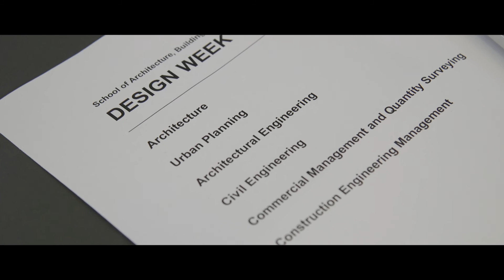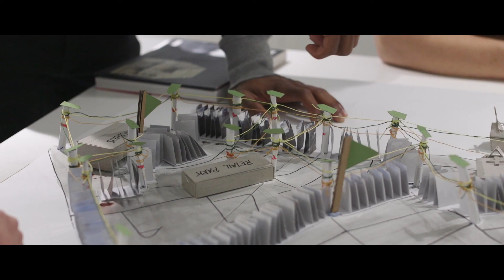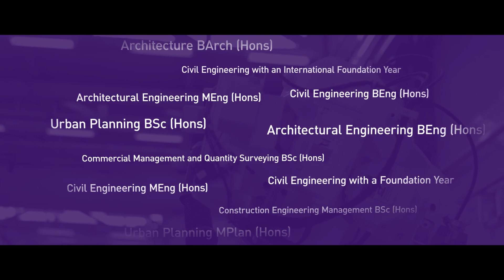Welcome to Loughborough’s integrated School of Architecture, Building and Civil Engineering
Civil Engineering student Emily and Architecture student Will discuss what it is like to study in an integrated School where students across different disciplines that make up the built environment work together on projects that mimic real-life scenarios in the workplace.